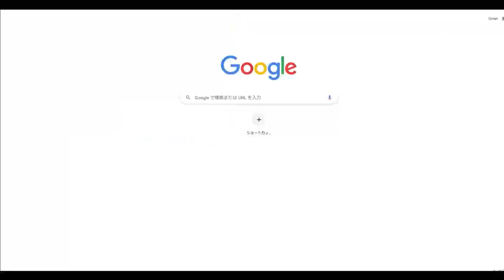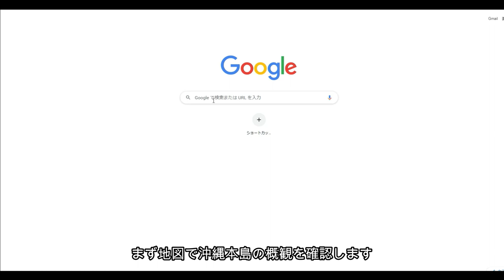絶景！！ GO TO 沖縄 ACT2 瀬底ビーチ 那覇空港からドライブ Sesoko beach driving from Naha airport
前回の続きで　那覇空港から瀬底島の瀬底ビーチまで国道58号を使ってドライブします
今回の目的地、沖縄本島で、最もきれいなビーチの一つ瀬底ビーチの絶景を見ながら過ごします

シリーズタイトル：GO TO 沖縄
コロナ緊急事態宣言解除直後に名古屋に初就航したLCCピーチを利用して名古屋から沖縄へ
DJI Pocket 2を持ちだして　はじめての遠出です
1泊2日で気軽に沖縄本島を1周ドライブして巡ってきました

ACT2　瀬底ビーチ　那覇空港からドライブ　Sesoko beach driving from Naha airport

絶景!! GO TO 沖縄　シリーズ全リンク